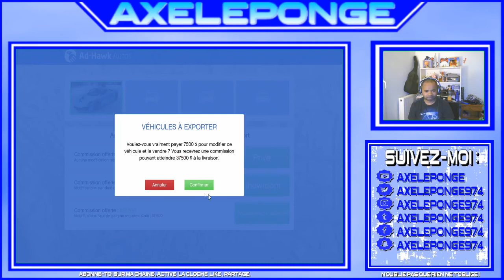J'ai vendu une voiture de collection qui m'a rendu riche